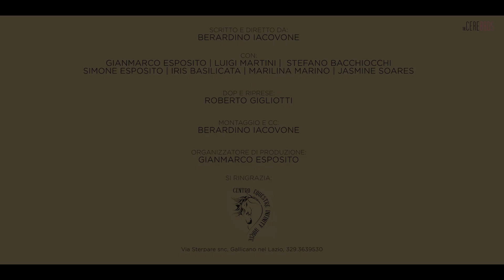L'ingrediente segreto di Renatino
Sapete qual è l'ingrediente segreto di Renatino?
Con: Gianmarco Esposito, Stefano Bacchiocchi, Luigi Martini, Simone Esposito, Marilina Marino, Iris Basilicata e Jasmine Soares
Scritto, diretto ed editato da: Berardino Iacovone (@BeraTube)
Dop e Riprese: Roberto Gigliotti
Si ringrazia: Centro Equestre Infinity Horse (Gallicano nel Lazio)